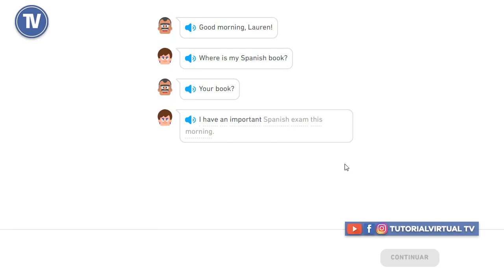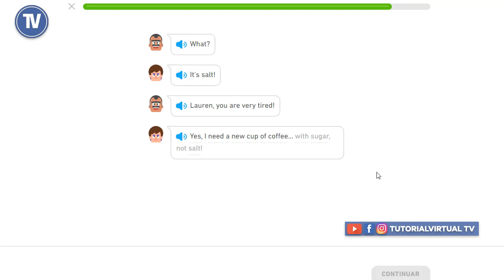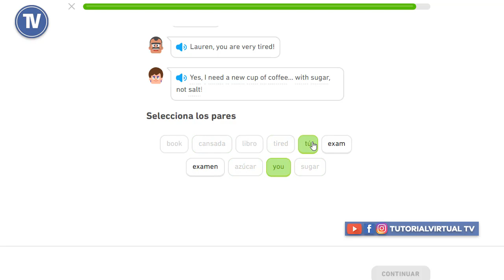#1 "¡Buenos días!" cuento corto Duolingo aprende comprensión oral y escrita en Inglés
Dialogo en Inglés del vídeo:
1.- Good Morning!
2.- Good Morning, honey.
3.- Good Morning , Lauren!
4.- Where is my Spanish book?
5.- Your book?
6.- I have an important Spanish exam this morning.
7.- I need my book
8.- Laren, your book is here on the table!
9.- Sorry, honey. I'm tired. I work a lot!
10.- Do you want some coffee?
11.- Yes, with milk, please.
12.- Ok. Here.
13.- Lauren puts sugar in the coffee.
14.- She drinks her coffe.
15.- Yuck!
16.- What?
17.- It's salt!
18.- Lauren, you are very tired!
19.- Yes, I need a new cup of coffee... with sugar, not salt!